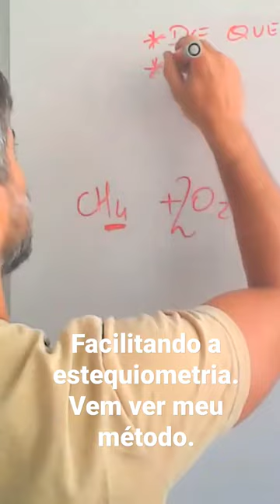Preparação prova Petrobras técnico operações